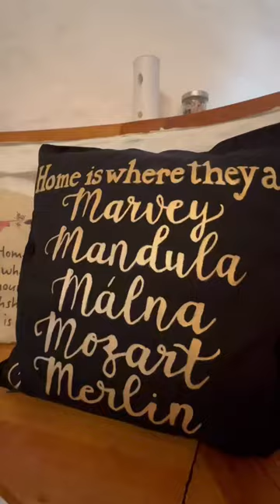Szülinapi bográcsozós napi vlog🥰